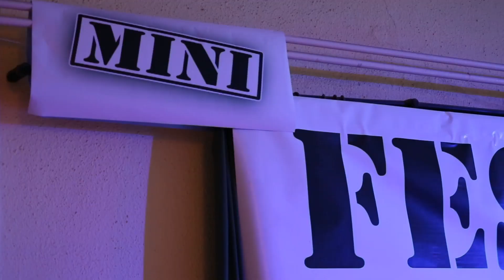mini FEST ADA 2017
A 2017-es fesztivál összefoglalója!Benne a fellépők és persze ti is,a KÖZÖNSÉG!!! :-)
Külön köszönet Dobai Istvánnak(Foto Video Studio Dobai Ada) a fotókért és e videóért is!!!
A JÖVŐ ELKEZDŐDÖTT!!!